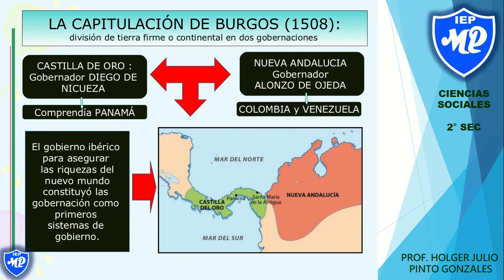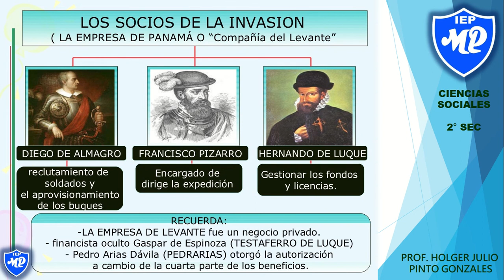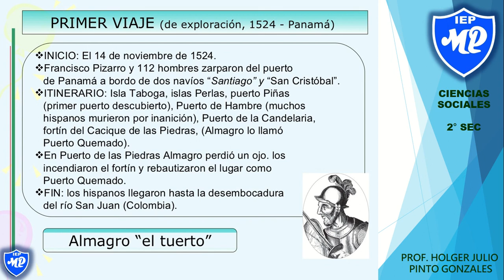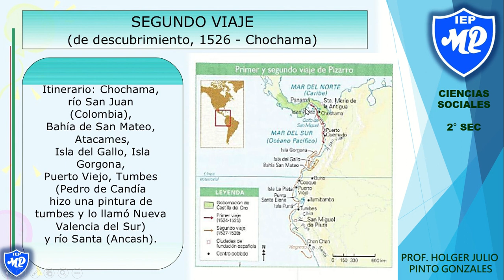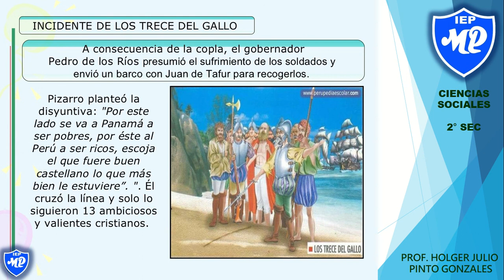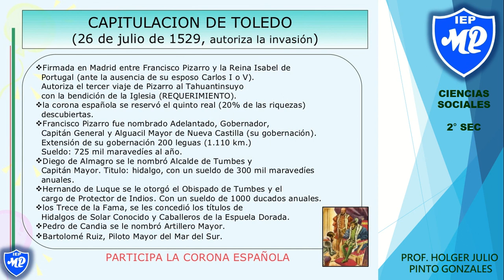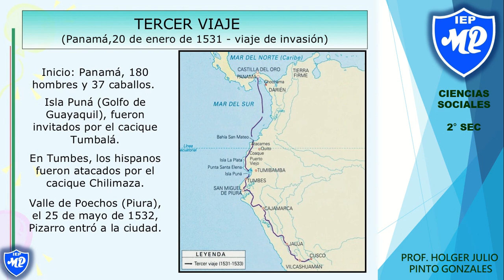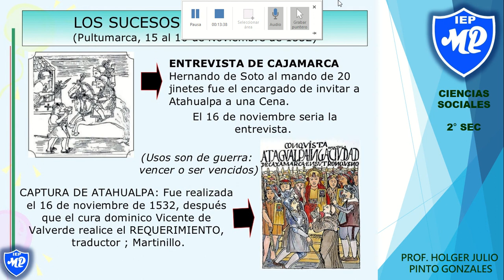2DO SEC S1 LA CONQUISTA DEL TAHUANTINSUYO PRIMERA PARTE